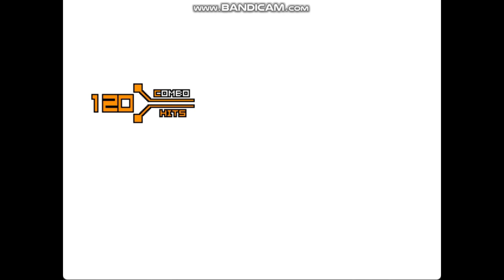KOF MUGEN - Terry Bogard MF 2024 "Dust" [REAL PLAY] VS Boss Clone Kyo Blood VC0.18 [CPU]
Real played by: Boss Huy Hoàng

Single match mode (1 vs 1)

Player side: Terry MF 2024 "Super" [Dust effect]
- HP: 3000
- Attack: 60
+ True author: Zelgadis
+ Original source editor: RMV Games (RaVel SC)
+ Present editor: Mugen Forever (Mugen Unlimite)

V.S.

Activated AI side: "Boss" Clone Kyo Blood 0.18
- HP: 3000
- Attack: 100
+ Author: HELL
+ Adapted to CKOFM
+ Editor: Mr. Ramer

BGM song: Race Electro 02 (Launch trailer theme) - Asphalt 3D (Gameloft) [Nintendo 3DS]